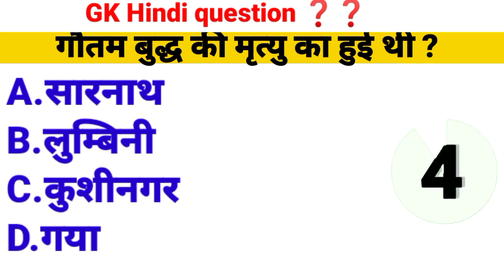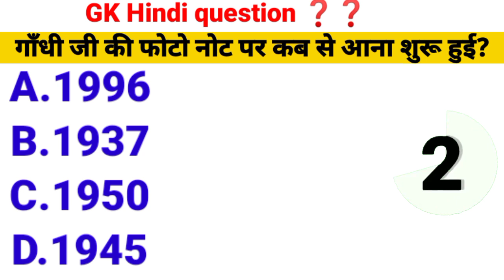गाँधी जी की फोटो नोट पर कब से आना शुरू हुई?gkquestions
sarkarinan karikesawal
vrg kstudly
gk facts
gk study
gk in hindi
gk 2023
gk quiz
gk todag
gk in hindi
generl knowledge